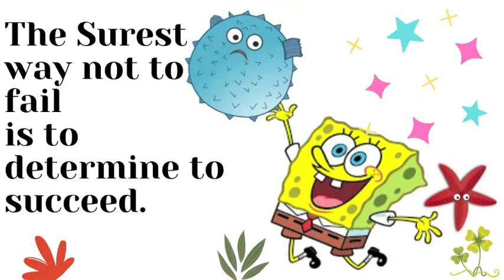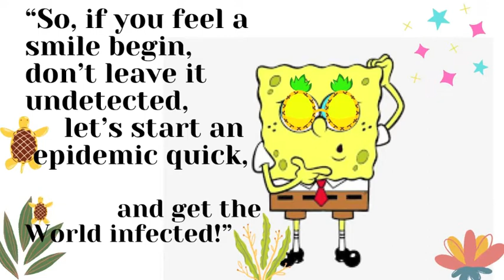Quotes for Teens 🍍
▶ life reflection
▶ beautiful good morning message
▶ good morning quotes
▶ good morning for Facebook
▶ good morning for WhatsApp
▶Good evening
▶Good Afternoon

Sending you all my love! If you think others will benefit from this video, please share it 💛

This video use mix-kit free music